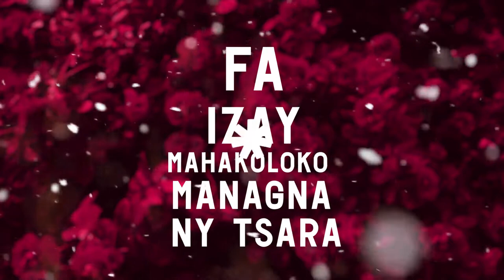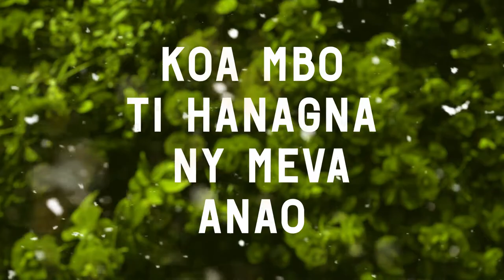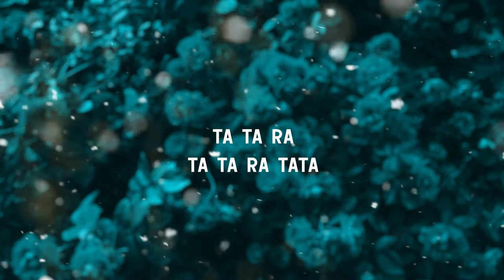Ycka'J - Zay Mahakolokolo | Music Couleur Tropical | clip 2022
Nouveauté Clip gasy 2022
Clip Madagascar
Music couleur tropical
Hira Malagasy
Clip gasy 2022
Clip Gasy
Ycka'J - Zay Mahakolokolo NOUVEAUTE AUDIO 2022
Ycka'J - Zay Mahakolokolo AUDIIO 2022
Ycka'J - Zay Mahakolokolo CLIP 2022
Ycka'J - Zay Mahakolokolo NOUVEEAUTE GASY
Ycka'J  GASY
Zay Mahakolokolo